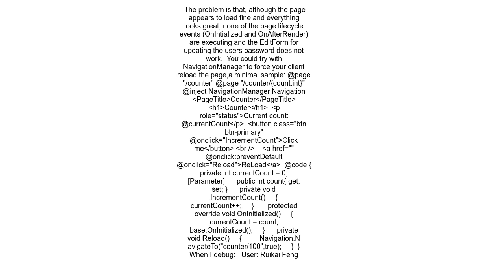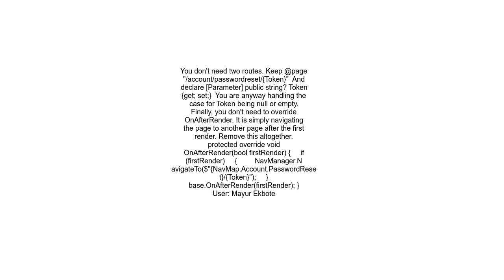Accessing a Single Blazor from Two or more Urls